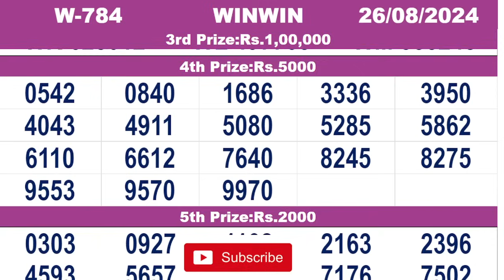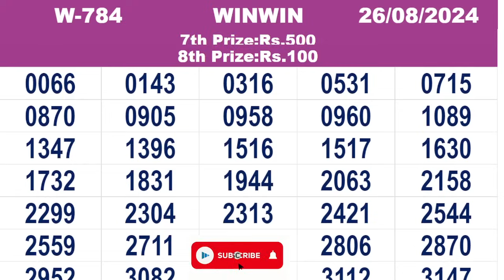KERALA LOTTERY RESULT|FULL RESULT|winwin bhagyakuri w784|Kerala Lottery Result Today|todaylive